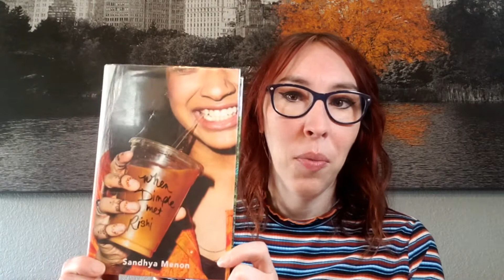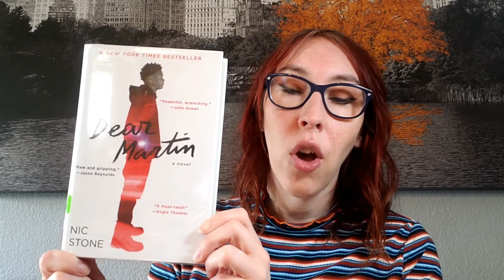Book Talk - Five Diverse Young Adult Books You Wil Love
If you’re looking for a great diverse young adult read, Jamie shares a variety of titles she’s recently fallen in love with.  Whether you’re looking for romance, coming of age drama, or a sports story, there’s bound to be one you’ll enjoy! All are available from OverDrive.

If you’re currently participating in the 10 to Try Challenge, any one of these books will fill the Author of Color category!